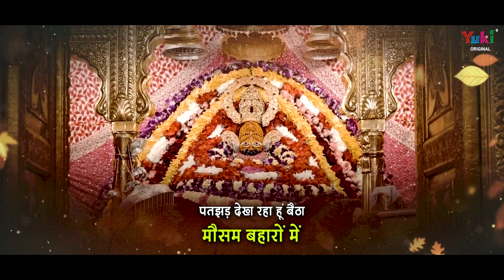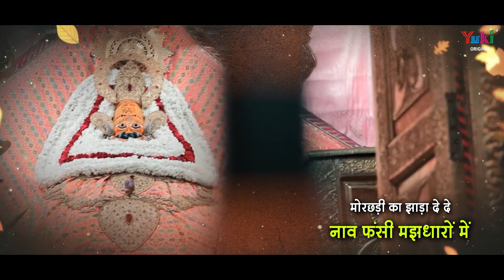Kirpa Ka Ek Deep Jala Do (Premi Ki Ardas Shyam Baba Se) Shyam Bhajan | Vikas Gupta | किरपा का दीप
Song: Kirpa Ka Ek Deep Jala Do
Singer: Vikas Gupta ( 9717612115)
Lyricist: Ruby Garg (Ruby Ridham)
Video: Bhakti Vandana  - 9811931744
Category:  Hindi Devotional (Shyam Bhajan)
Producers: Ramit Mathur
Label: Yuki

Lyrics (Hindi)

दीनानाथ जीवन मेरा कट रहा अँधियारो में
किरपा का एक दीप जला दो मेरे गलियारों में

रो रो कर दिन रात गुज़ारू चैन की ना सांस है
अपना कहने वाला बाबा दुःख में ना पास है
पतझड़ देख रखा हूँ बैठा मौसम बहारो में

शरण में आया खाटूवाले सब कुछ हार के
दीन दयालु अब तो इस हारे को भी तार दे
नाम लिखा हुआ है मेरा दीन दुखियारों में

शीश के दानी श्याम प्रभु तुम ही तो कहलाते हो
आकर मेरे जीवन से क्यों कष्ट ना मिटाते हो
मोरछड़ी का झाड़ा देदो नाव फसी मझधारो में

रूबी रिधम की आस बाबा अब तुम ना तोडना
खाली हाथ दर से मुझको वापस ना मोड़ना
सेवादार तेरे होकर खड़े हैं गम के मारो में

Lyrics (Englsih)

Deenanath Jeevan Mera Kat Raha Andhiyaro Mein
Kirpa Ka Ek Deep Jala Do Mere Galiyaro Mein

Ro Ro Kar Din Raat Guzaru Chain Ki Na Saans Hai
Apna Kehne Wala Baba Dukh Mein Na Paas Hai
Patjhad Dekh Raha Hoon Baitha Mausam Bahaaro Mein

Sharan Mien Aaya Khatuwale Sab Kuch Haar Ke
Deen Dayalu Ab To Is Haare Ko Bhi Taar De
Naam Likha Hua Hai Mera Deen Dukhiyaaro Mein

Sheesh Ke Daani Shyam Prabhu Tum HI To Kehlaate Ho
Aakar Mere Jeevan Se Kyun Kasht N a Mitaate Ho
Morchadi Ka Jhaada Dedo Naav Phasi Majhdhaaro Mein

Ruby Ridham Ki Aas Baba Ab Tum Na Todna
Khaali Haath Dar Se Mujhko Wapas Na Modna
Sewadaar Tere Hokar Khade Hain Gam Ke Maaro Mein